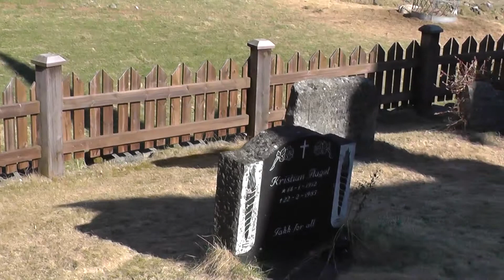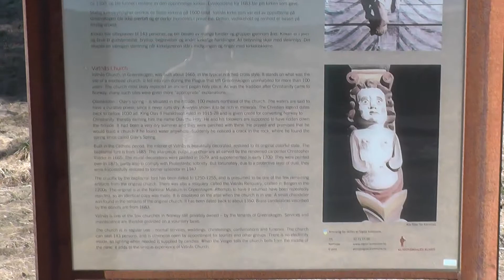Vatnås kirke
Vatnås kirke ble bygget ca 1665 og er en korskirke i laftet tømmer med 125 plasser.
Ligger i Sigdal kommune, Buskerud fylke
Det er kirkegård rundt kirken.
Filmet 6. mai 2017